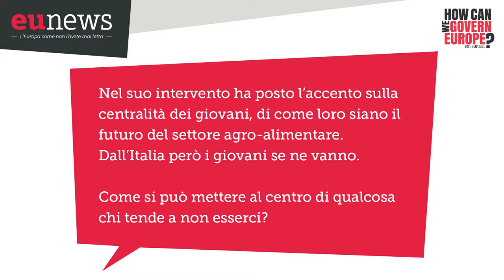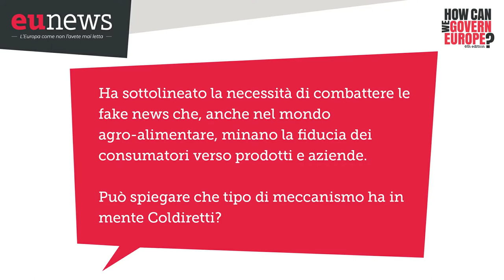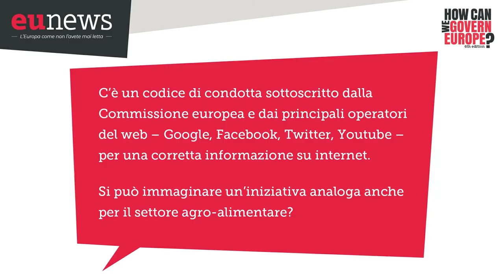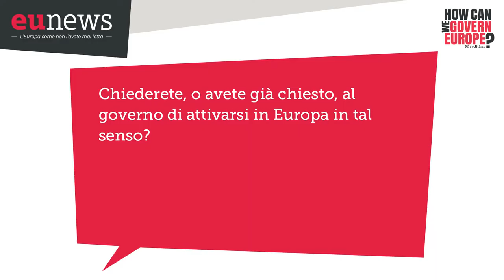Ettore Prandini (Coldiretti) "Agricoltura italiana prima in Europa per numero di giovani"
Intervista a Ettore Prandini, Presidente di Coldiretti, a margine della sesta edizione di "How Can We Govern Europe?" che si è svolto a Roma, il 5 e 6 dicembre 2019.